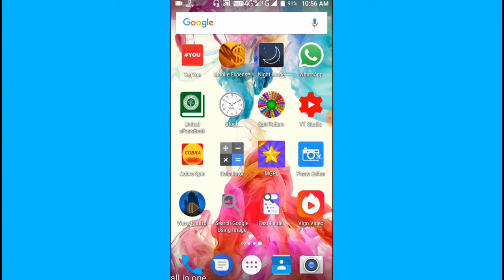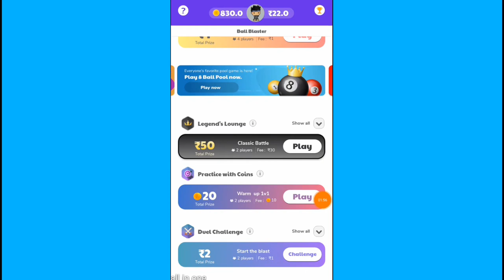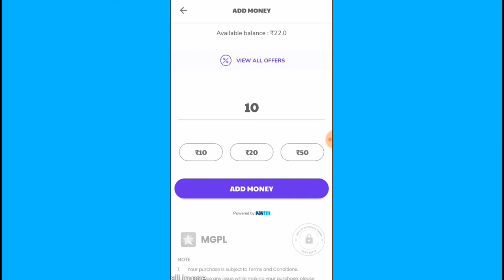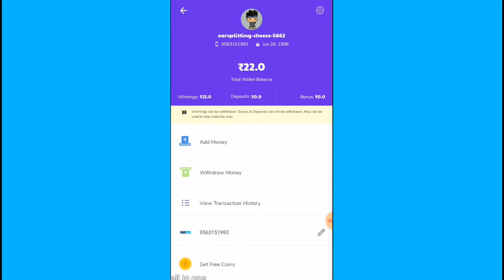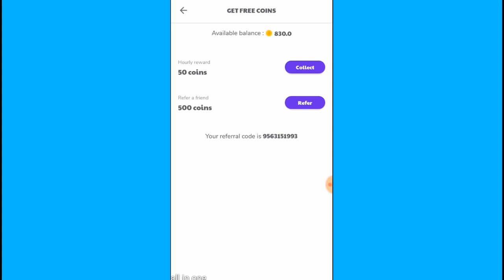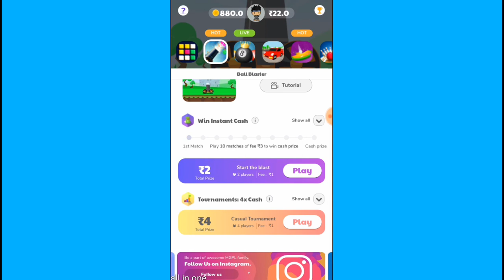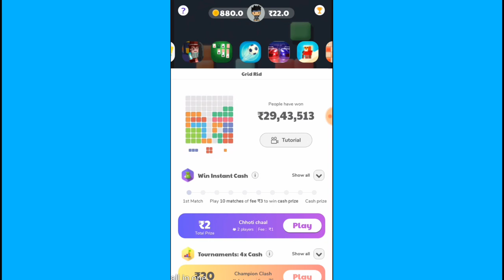Mgpl game new fetcher and new update now win every time.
Hello bondhura video take sobai dakho r shere koro

 r video vlo lagle like kore tomader motamot comment kore janao..

songe paytm no dite vulbe na..

amar giveaway role aktu alada jara comment korbe sobai k 1 taka kore debo..

Game link--Hey, join me on MGPL app! We can play together and win some payTM cash.

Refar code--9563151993